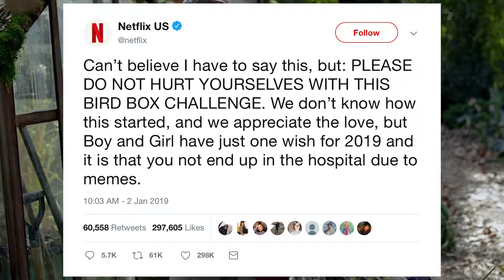Bird Box Movie Review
Five years after an ominous unseen presence drives most of society to suicide, a mother and her two children make a desperate bid to reach safety.